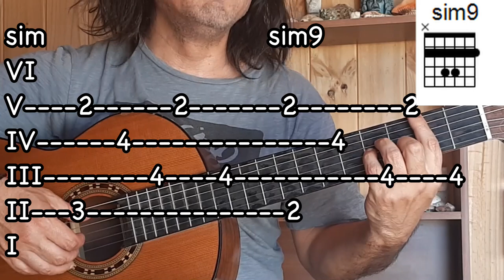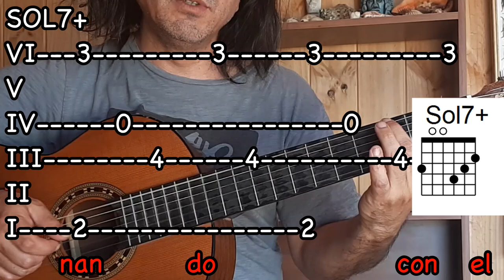[TUTORIAL] Los momentos - Eduardo Gatti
Seguimos con esta maratón de tutoriales)

sim
Tu silueta
               SOL7+
va caminando
            RE                          LA
con el alma triste y dormida
              mim                     sim
ya la aurora no es nada nuevo
                      RE
pa' tus ojos grandes
               LA
y pa' tu frente
          mim                sim
ya el cielo y sus estrellas
                        RE                             LA
se quedaron mudos, lejanos y muertos
                         sim
pa' tu mente ajena

Nos hablaron
una vez, cuando niños
cuando la vida se muestra entera
que el futuro, que cuando grande
ahí murieron ya los momentos
sembraron así sus semillas
y tuvimos miedo, temblamos
y en eso se nos fue la vida

Cada uno aferrado a sus dioses
producto de toda una historia
Los modelan y los destruyen
y según eso ordenan sus vidas.
En la frente les ponen monedas
y en sus largas manos les cuelgan candados,
letreros y rejas.